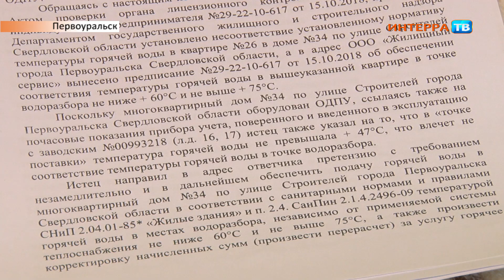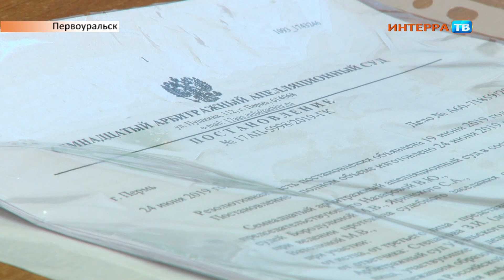Вода 12 02 20